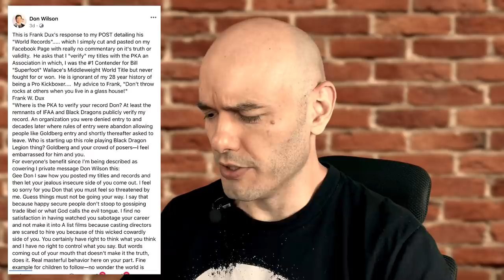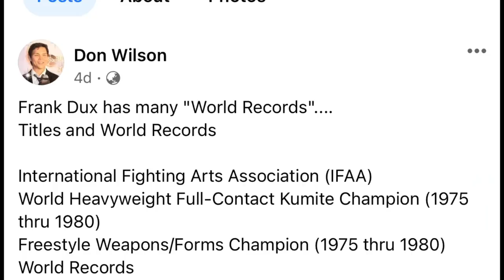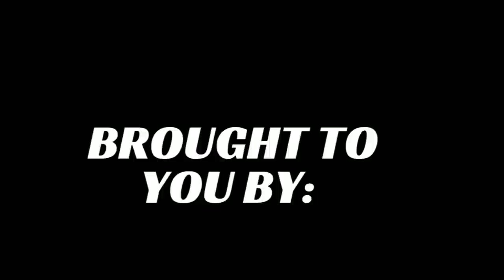Frank Dux vs Don “The Dragon” Wilson. So this just happened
Ramsey Dewey is a MMA coach and ringside commentator for Kunlun Fight Combat League, based in Shanghai, China. Ramsey Dewey is a retired professional MMA fighter and kickboxer. If you have any questions for future Q&A videos, please leave your questions in the comments section below.

Recently, a bit of a martial arts field surfaced on Facebook between Don the Dragon Wilson and Frank Dux. It all started when Don Wilson posted a list of Frank Dux’s alleged world records and accomplishments, including his famous claims of fighting in the kumite which inspired the 1989 Jean Claude Van Damme movie “Bloodsport”.

 It how much harm do fake martial arts claims actually do? Well, in my experience, a lot.

Xmartial: catering to all kinds of combat sports athletes from BJJ, MMA, Muay Thai and more.

This video features original music by Ramsey Dewey